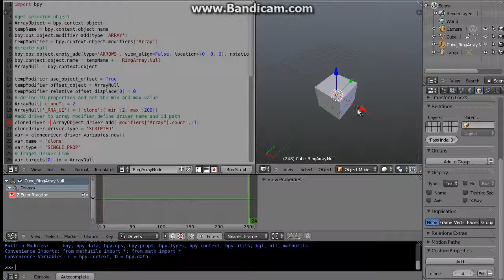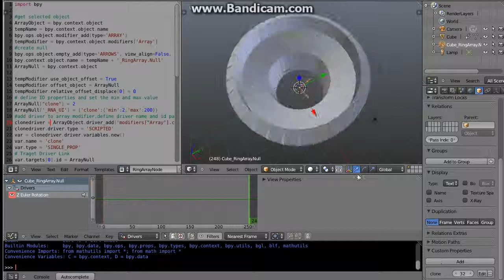RingArrayPython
Use bpy to realize my last idea "ringArray"
Now just one click and finish :)